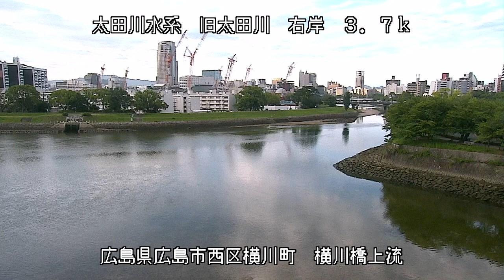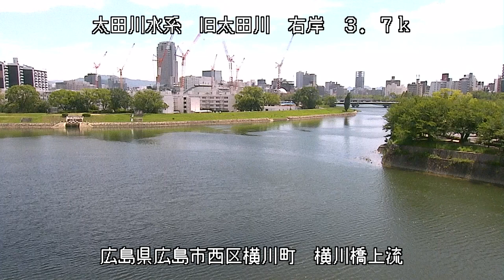太田川 横川橋上流 ライブカメラ (2022/08/04) 定点観測 Oota River Live Camera